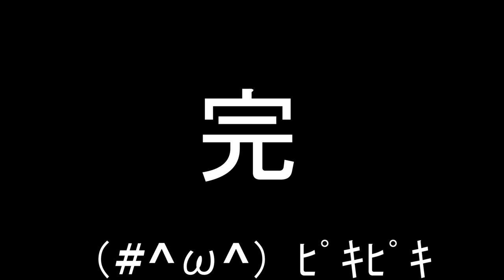【FF15Demo】FF15体験版"EPISODE DUSCAE"を実況プレイ#9【Ver.2.0】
バージョン2.0に隠されていた衝撃のラスト(殴
プロンプトとの別行動クエストをやってみます。内容は料理担当イグニスのために草原から良いキノコ♂を探すようです。